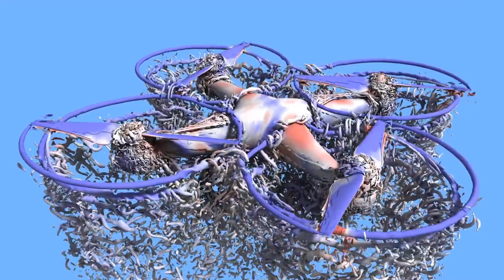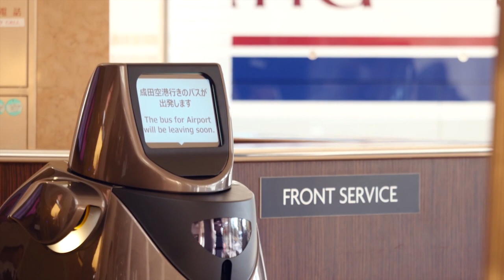ICYMI: Mind-controlled mice kill on command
Today on In Case You Missed It: You might have thought things couldn’t get any worse, but you’d be wrong. A recent study published in Nature showed that first, mice could be bred so that the neurons in their brains respond to laser lights. Then, the adult mice were hooked up to laser light helmets and when turned on, the hunt and kill portion of the brain was triggered so immediately that mice instantly attacked crickets in their cages. I have one thing to say: Nope. And also future prophecy fuel can be found in the 2009 movie, Gamer.

Meanwhile Japanese electronics company Panasonic is testing its new autonomous delivery bot, Hospi, in the lobbies of hotels. It’s being used to distribute water and make general announcements, though eventually they’re meant to deliver medications and the like inside hospitals.

If you’ve got money to burn, you might be interested in this custom RV with a helipad on top. Also the NASA video about the aerodynamics of drone flight is here. As always, please share any interesting tech or science videos you find by using the ICYMI hashtag on Twitter for @mskerryd.